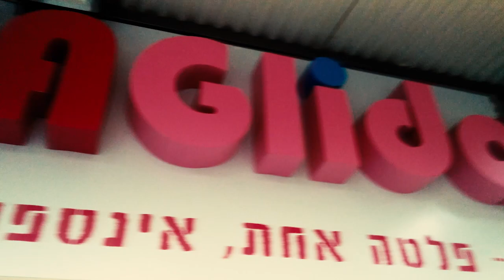הלל פרודי מלמד איך לגלגל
למי שרוצה לראות אותי ולהתנשק מלא שיבוא לרולה גלידה במושבה הגרמנית בירושלים:^
נודר נדר שסיגריות זה מגעיל
תעשו לייק אם אהבתם זה יעזור

• סקייפ ◄ hillelparody
• אינסטגרם ◄ hillelaiache
• טוויטר ◄ hillelparody@
• סנאפצ'אט ◄hillelaiache